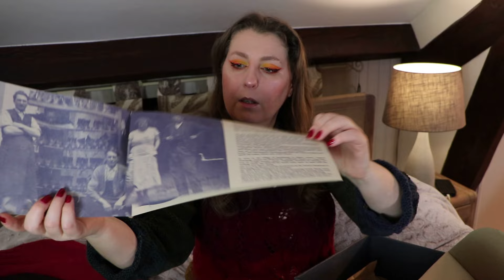Retour des encombrants #104 |Bulky Items | Beaucoup de Vêtements ! VINTAGE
La vidéo rempli de vêtements vintage, des années 1950/1990, c'est fou tout ce qu'on trouve ! Venez voir ces pépites avec les beaux accessoires, le tout est trouvé à Versailles ! Des marques comme : Max mara, Philippe Adec et Regina Rubens made in France et plus récentes comme Mango ou Zara !

⏰Chapitres :

00:00 Introduction
01:00 Retour des encombrants #104 - vestes & manteaux
04:03 Retour des encombrants #104 - robes & jupes
06:28 Retour des encombrants #104 - hauts
08:51 Retour des encombrants #104 - pantalons & jeans
19:29 Retour des encombrants #104 - accessoires
20:48 Retour des encombrants #104 - chaussures
24:40 Conclusion

📬Les Envois de colis Mondial Relay :

TABAC DES 7 MARES
15 RUE DU CHEMIN AUX BOEUFS
78990 ELANCOURT

      100 points, soit 10€, vous seront crédités sur votre compte et celui de votre
       filleule.
📣 WinWalk enregistre tes pas et collecte les pièces en marchant que tu échangera
      contre les bons d'achats chez de nombreux sites marchands
📣 Audible Cliquez ici pour le lien offre d'essai 1 mois gratuit 👇 :